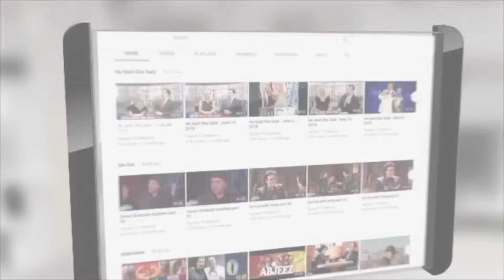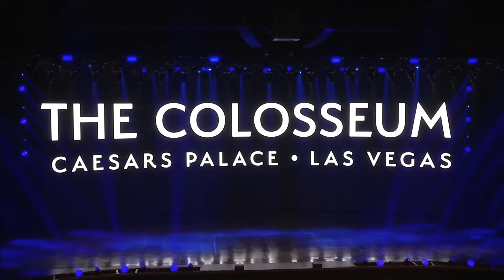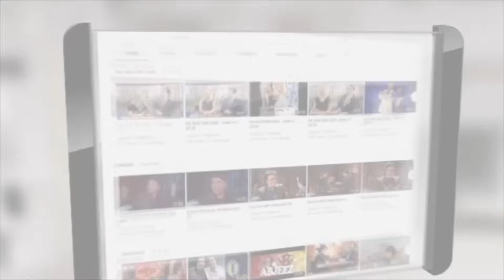He Said She Said with Alireza Amirghassemi and Vida Heravi ... November 2, 2023